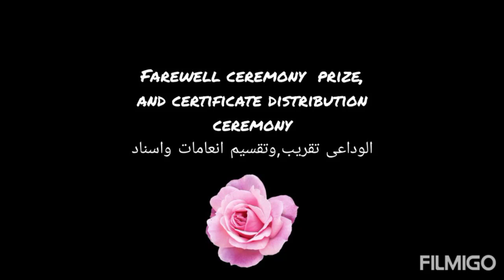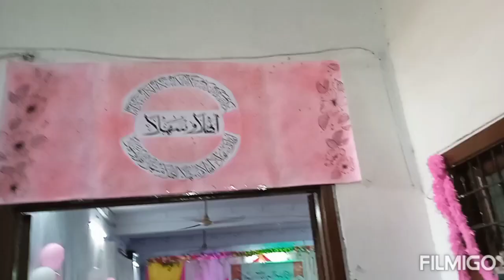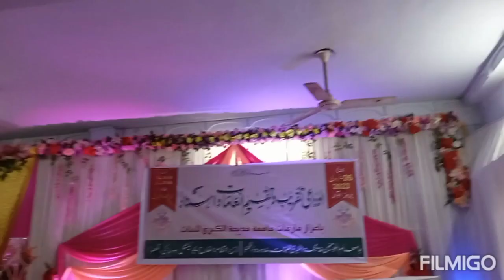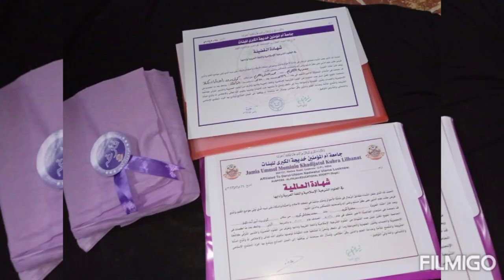Farewell In jamia khadijatul Kubra🌸|الوداعی تقریب وتقسیم اسناد وانعامات